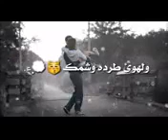وحدك تضل غـِْاليّے 💝👉